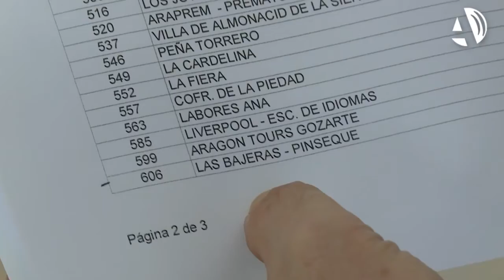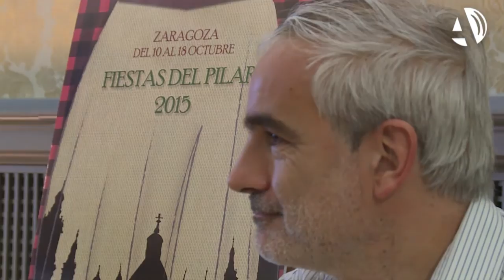“Las Bajeras de Pinseque” abren la Ofrenda de Flores 2015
(18/09/2015) El grupo “Las Bajeras de Pinseque” será el encargado de abrir la Ofrenda de Flores a la Virgen del Pilar. Este año hay 620 grupos, casi cien más que en 2014. Este viernes se ha hecho el sorteo que ha marcado el orden, aunque será el miércoles de la semana próxima cuando se conozca el orden definitivo.